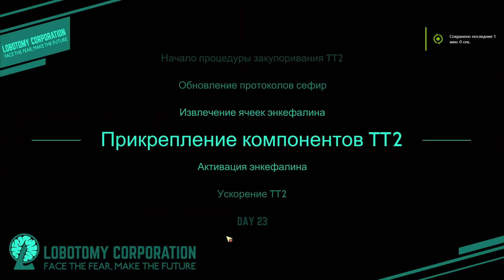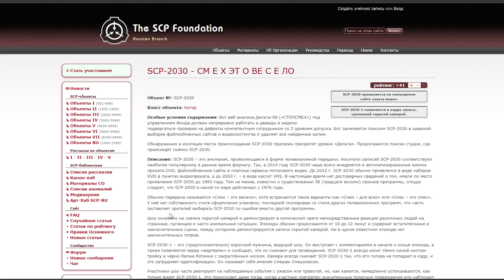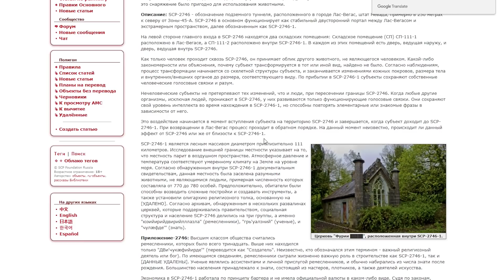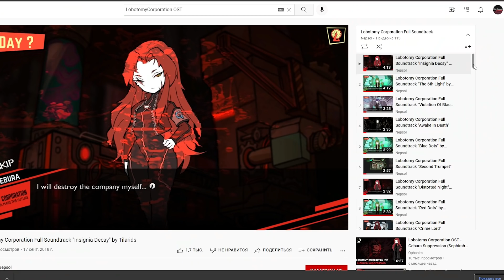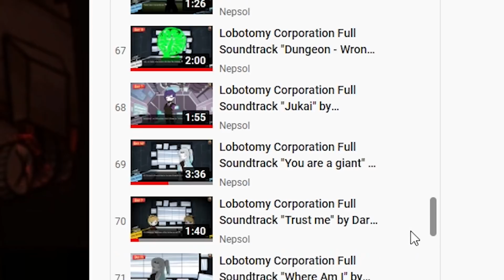Корпорация лоботомия: СЦП по корейски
Обзор игры Lobotomy corporation от студии Project MOON, инди игре о менеджменте монстров, в корпорации подобной SCP